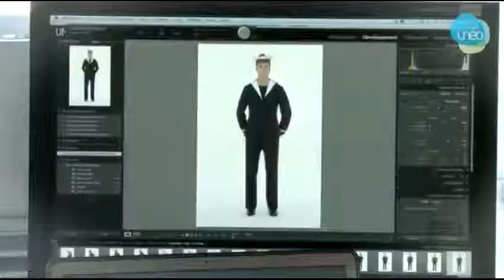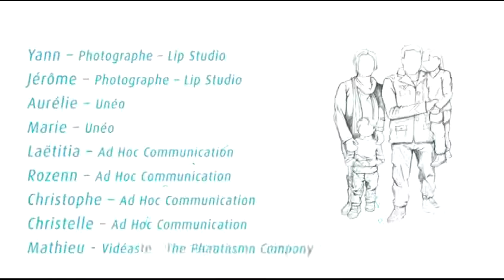UNEO 2011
Musique originale by Aeon Seven
Video by Mathieu Baillargeon pour The Phantasma Company